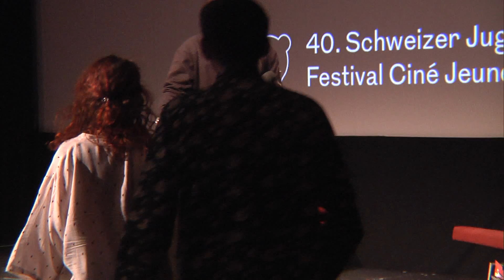Talk Kategorie C "Lift"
Spielfilm, 2015 / fr, Untertitel de / 04:30 / Chaumont, NE

Regie: Loïc Hobi
Team: Céline Bourgeois

Eine junge Frau unterwegs in die Bibliothek. Der Lift, der sie dorthin bringen soll, entpuppt sich als ein verräterisches und übernatürliches Transportmittel.

Live-Produktion von der ZdhK Fachrichtung "Cast / Audiovisuelle Medien"